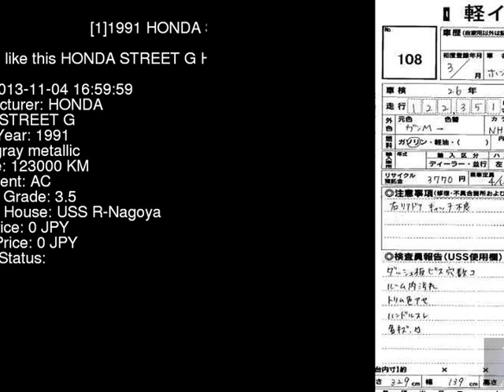1991 HONDA STREET G HH3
the Authority on JDMs since 2007!  . Details on this car from auction in Japan